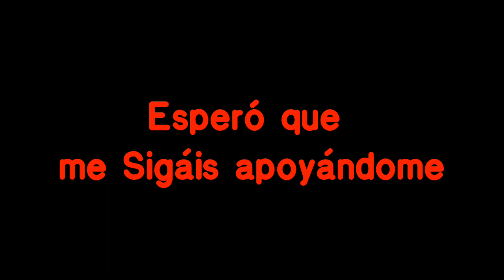Me voy a dar un descanso sin subir vídeos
Volveré en 1 semana